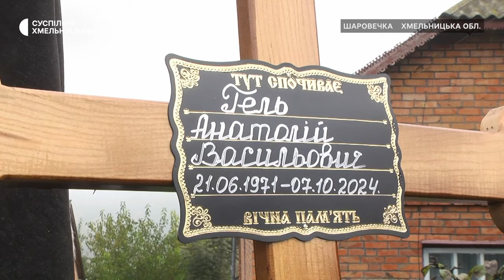Попрощалися із двома захисниками попрощалися у Хмельницькій громаді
У Хмельницькій громаді сьогодні попрощалися із двома загиблими військовими. Анатолія Геля провели в останню путь у Шаровечці – селі, де він проживав із сім’єю. З Русланом Дурняком попрощалися у Хмельницькому. Він не встиг створити власної сім’ї, розповіла знайома Таміла Безуля. На церемоніях побували наші кореспонденти.
Автор. У селі Шаровечка дорогою до подвір’я загиблого солдата Державної прикордонної служби  Анатолія Геля односельчани кладуть живі квіти.